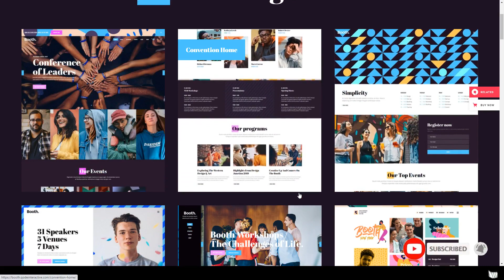Booth - Event and Conference Theme event theme expo Build Website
Columns 4+

 Layout Responsive

 Tags conference, Conference Event, conference theme, convention, design conference, event, event theme, events, expo, festival, marketing seminar, Meetup, music, seminar, workshop